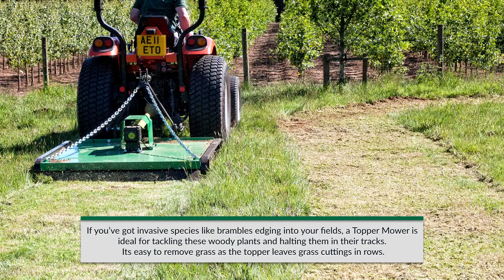Flail Mowers Vs Topper Mowers - Which is best for my compact tractor? - Farm Tech Supplies Ltd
Flail mowers

For a great all-round cutter, you can’t go wrong with the versatile flail mower. A flail is suitable for short grass such as lawns and will leave a good finish if used regularly. Much like a topper, it will also make light work of cutting through long grass, weeds and woody material in overgrown areas or on uneven land.

Unlike a topper, a flail mower leaves a fine finish and spreads short, smaller cuttings across paddocks or fields. These cuttings soon mulch down and provide a fantastic natural fertiliser.

Rather than the standard Y-blades, Winton flail mowers use heavy-duty hammer blades that sit on a horizontal rotor which spins the hammers to create the flail motion. As such, flail mowers are well-equipped to handle rough, uneven ground and overgrown areas.

Flails are also more compact than topper or finishing mowers, making them highly manoeuvrable in tight spaces — ideal for cutting verges and lawns — and easier to store in between cuts.

In the past, the topper would have been the mower of choice for smallholdings owners. However, we are now starting to see more and more customers buying flail mowers due to their immense versatility.

Check out the full range we have available for sale